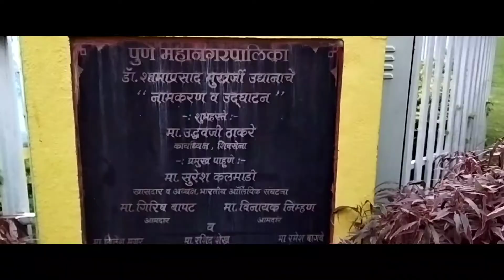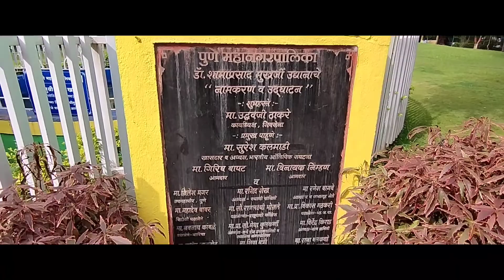Gems Of Pune PART 2 - SHYAMA PRASAD MUKHERJEE UDYAAN | 2022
how to viral youtube shorts free fire
how to go viral on youtube shorts in 2022
how to viral youtube shorts video in 2022😱
how to make youtube shorts viral malayalam
how to shorts viral in telugu youtube shorts viral video by shravan creator